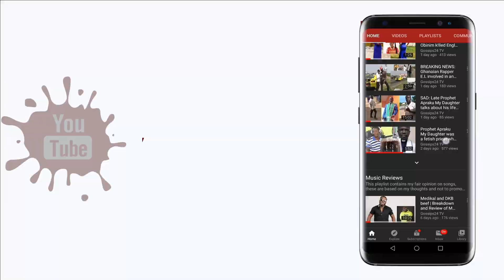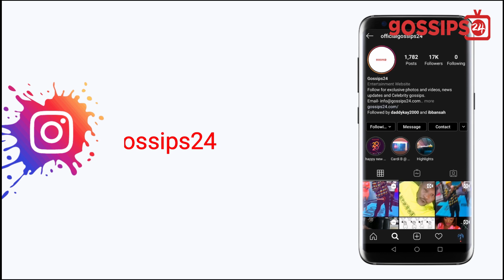Eye witness & bestfriend of Kelvynboy's baby mama reveals how Kelvynboy bɛαt & chɛαted on baby mama